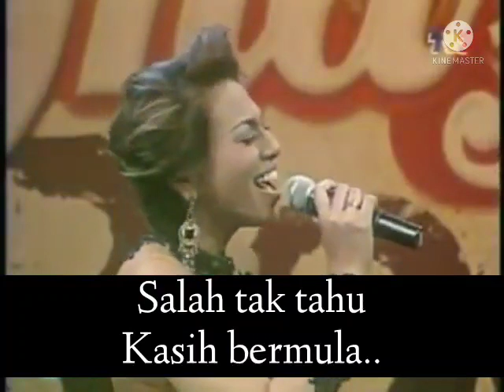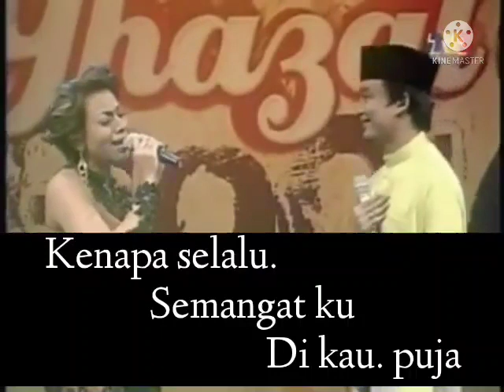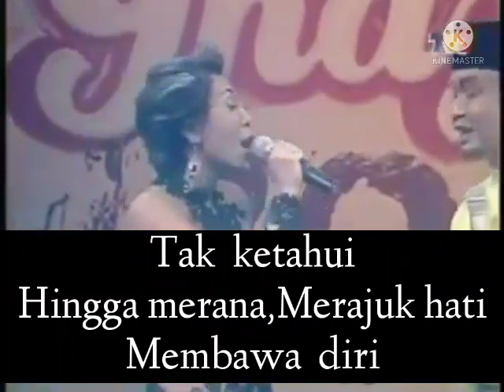Penawar Rindu Anuar Zain duet Ning Baizura (Lirik) 2022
Penawar Rindu
Penyanyi Asal : Orkid Abdullah

Rancangan : Ghazal Rock

Credit Video : pucukbukit